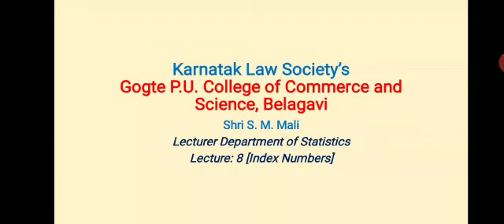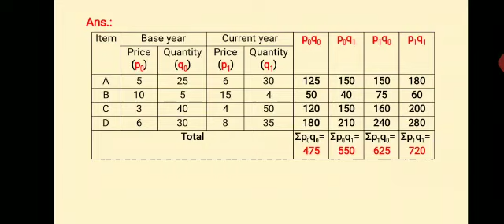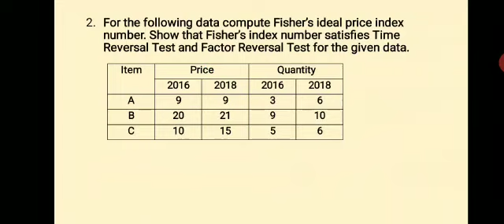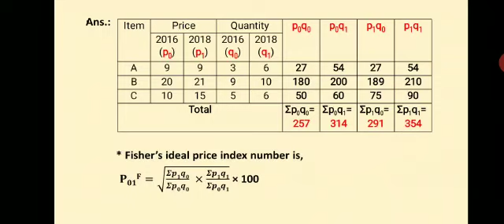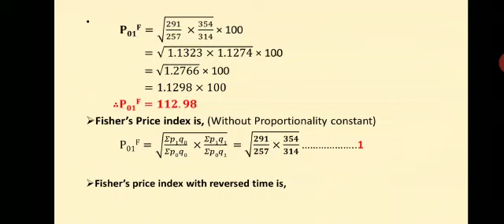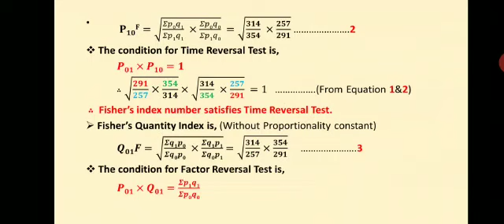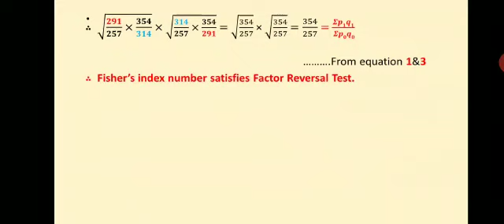By Prof S. M Mali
Index Numbers Cont'd